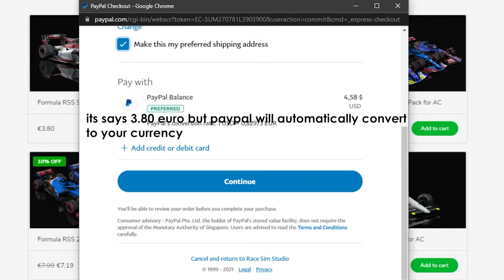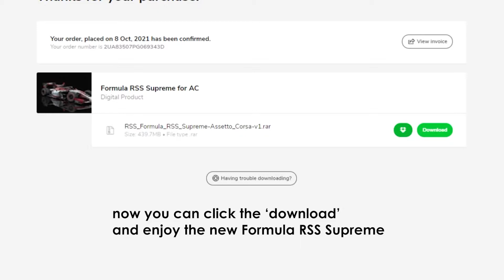How to Buy Race Sim Studio Mod | Assetto Corsa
As some of these guys asking me to make a video about tutorial to buy Race Sim Studio mods, So here you go..